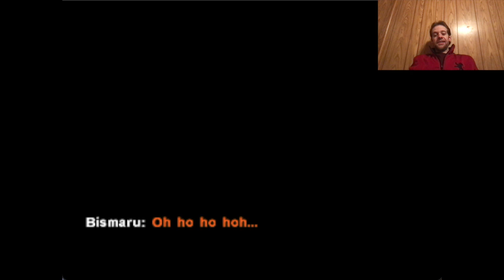GAME TIME!! | GOEMON'S GREAT ADVENTURE [EP. 1]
You read right! New series for GameTime--tackling one of my all-time favorite games!

Gotta have Salmagündi merch??

Does anyone actually read this stuff??